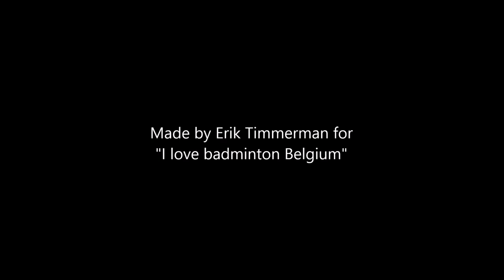Remi Leman vs Erik Timmerman jr. Tielt int 28/09/2019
Men's singles B1 1st round